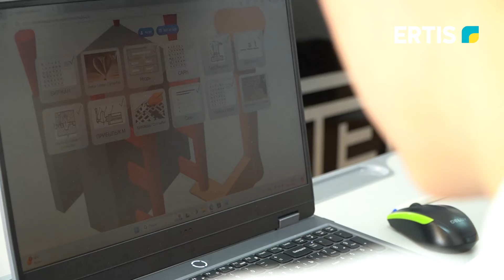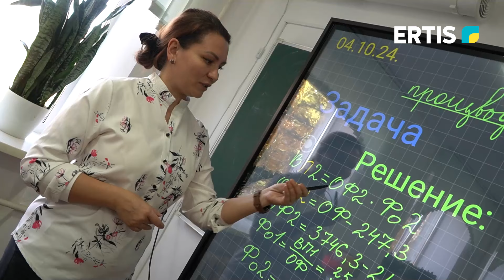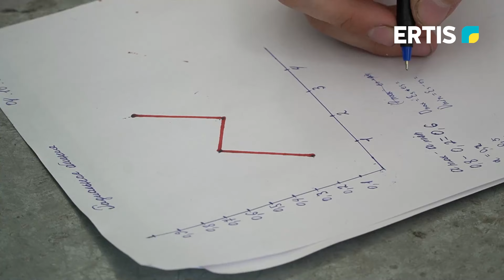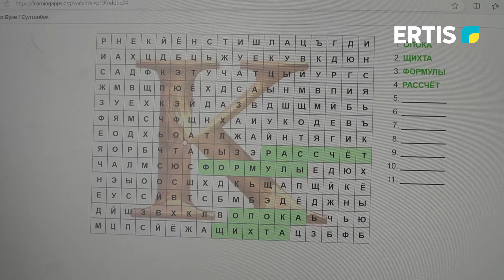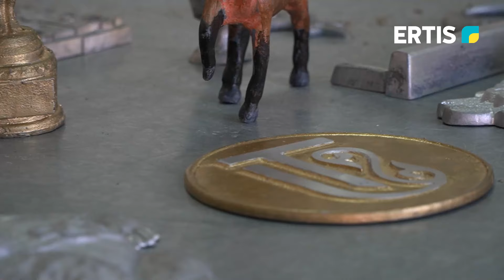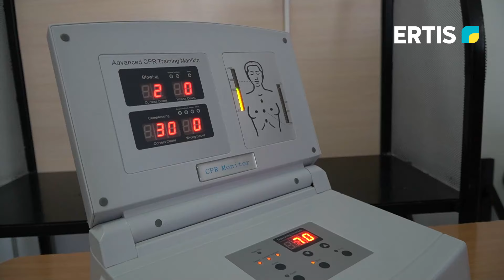Еңбек. Білім. Құрмет.